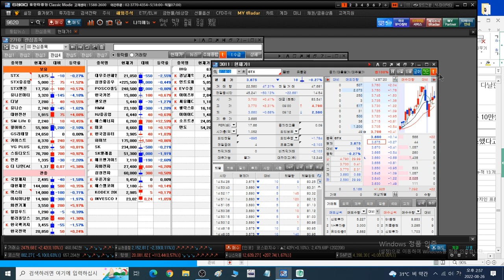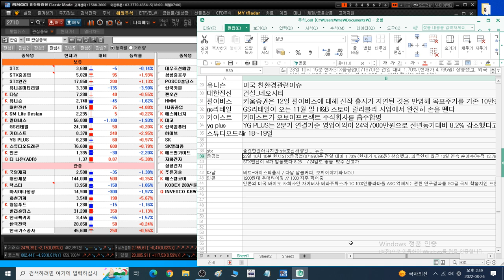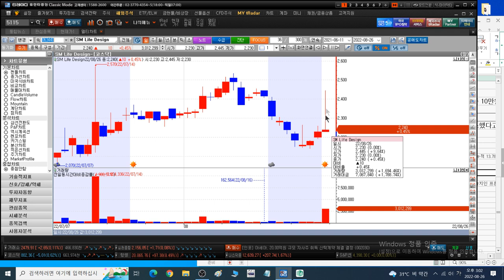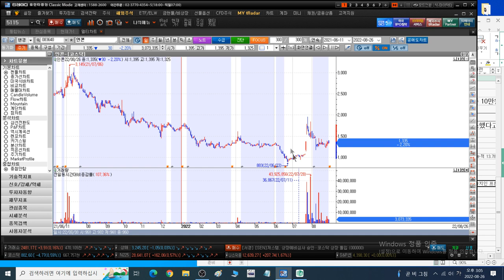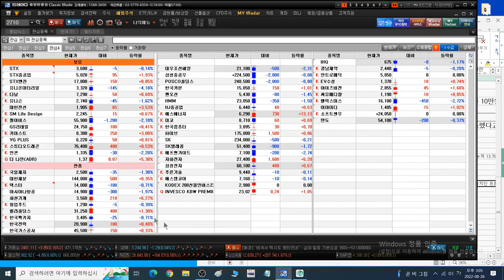220829 STX STX중공업 윙입푸드 다날 유니슨 대한전선 GS리테일 SM Life Design 펄어비스 gs리테일 키이스트 YG PLUS 만도 스튜디오드래곤 인콘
정보전달도 거의 없네요 ㅜㅜ